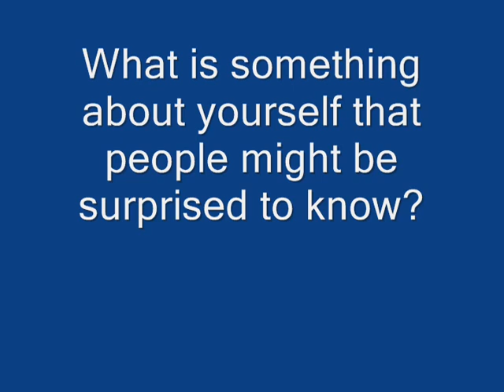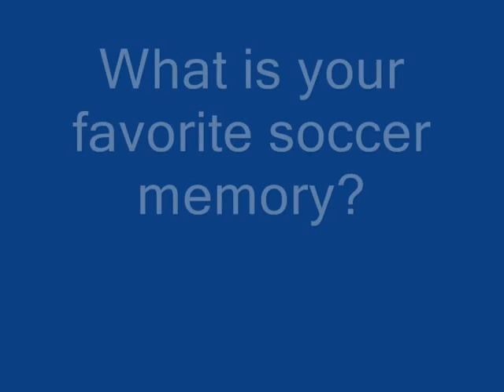Paige Covington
Q&A with FIU women's soccer freshman Paige Covington